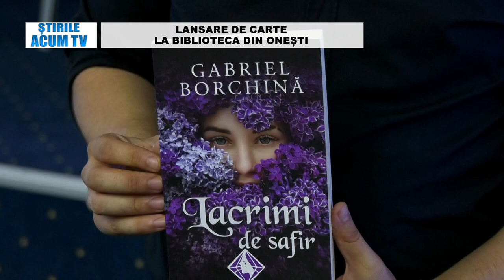STIRILE ACUM TV 3 5 09 2024